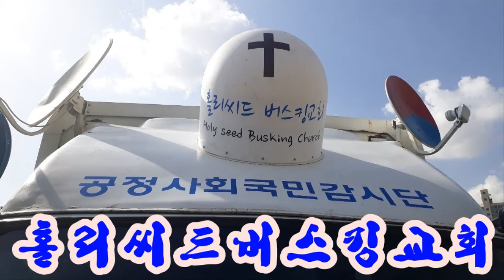대학로 토스콘서트 / 특별초청 최나은 가수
대학로에는 토스콘서트(공감들!)가 열리고 있습니다.
공정사회국민감시단/홀리씨드버스킹교회 /kbs시청료거부운동본부

== 공지합니다 \\.
공정사회국민감시단과 홀리씨드버스킹교회에서 주관하는
토스콘서트"공감들!" (Toss Concert)가 마로니에공원에서 열립니다
- 매주 목요일 오후 5시- 8시
- 대학로 마로니에공원(혜화역 2번 출구)

1부 : 예배,찬양(홀리씨드버스킹교회)
         인도자 : 김종문담임전도사
2부 : 토스콘서트"공감들" (Toss Concert)
        김종문전도사의 세상클릭 tv방송